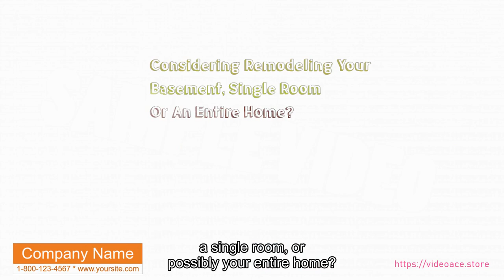Remodeling - Whiteboard & Subtitles